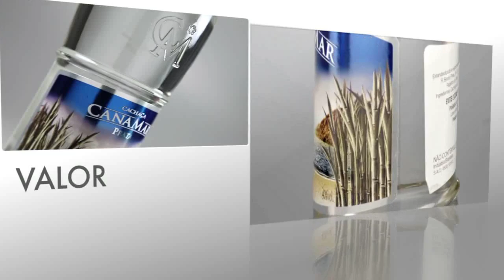Cachaça Canamar - Prêmio EmbalagemMarca 2011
Case vencedor do Prêmio EmbalagemMarca 2011.